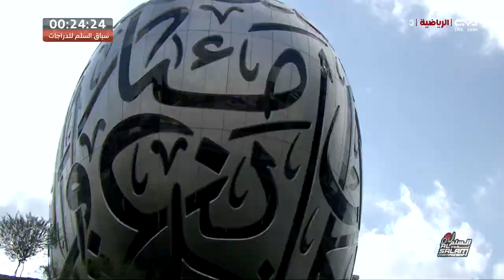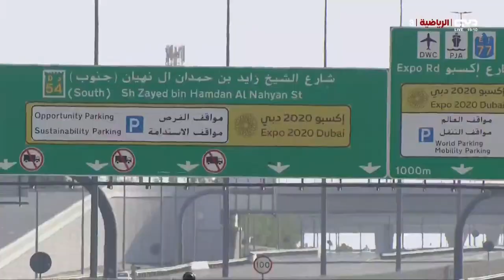al salem championship 7 edition 2023 / بطولة السلم للنسخة 7 لسنة 2023